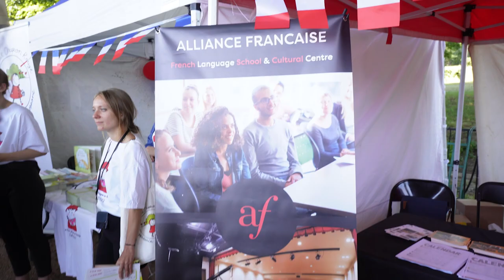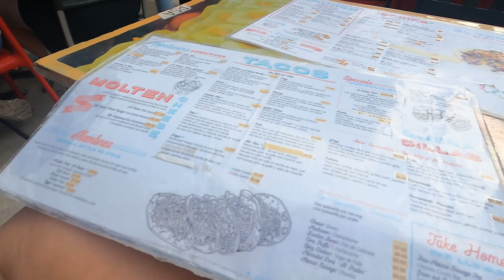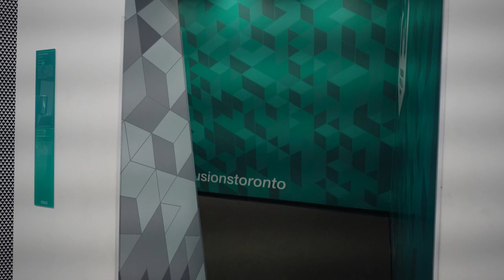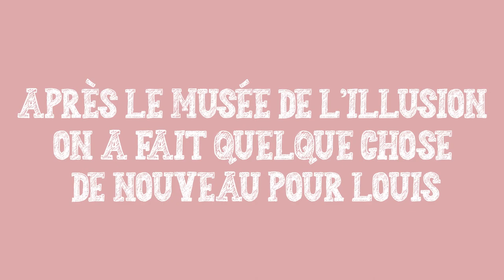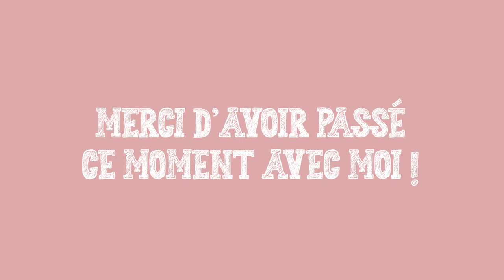Une Belle Semaine D'Été à Toronto (Fête du 14 juillet et Il Fait 40 Degrés 🥵)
Nouveau vlog au Canada ! Après mon court séjour en France me voici de retour à Toronto pour profiter d'une belle semaine d'été à Toronto, faire la fête du 14 juillet au Cabana Pool Bar et profiter des 40 degrés, ça chauffe ! Contrairement à ce que les gens pensent souvent du Canada il fait aussi très chaud l'été ici;
Le lendemain de mon retour à Toronto on a fêté le 14 juillet au Cabana Pool Bar avec Apérochic, ici on parle de Bastille Day en anglais. C'est un superbe événements où beaucoup de français à Toronto se retrouvent.
Quelques bons moments et des retrouvailles avec des amis !

Bon visionnage :)

Transferwise: votre premier transfert jusqu’à 850 CAD ou 585 euros, sans frais avec ce lien
💻 Mon Matériel
Adobe Premiere Pro sur Mac
GoPro 8
Mon trépied (le mien n’est plus dispo pour le moment, mais voici un similaire)

FAQ
Quel est ton statut ? Je suis résidente permanente en attente de citoyenneté

Chapitres:
00:00 - Intro
00:49 - 14 juillet à Toronto au Cabana Pool Bar avec Apérochic
02:24 - Drainage lymphatique à Toronto
04:44 - Samedi 16 juillet 2022: mon jetlag
07:35 - Préparation d'un smoothie Revive
09:08 - 14 juillet à Toronto avec la Fédération Tricolore
09:56 - Sortie sur King West
10:20 - Les travaux à Toronto
11:30 - vlog de touristes à Toronto à venir
12:00 - Je fais pousser du kale sur mon jardin à Toronto
13:05 - Le brossage à sec
15:26 - Balade dans Toronto, canicule !
16:35 - Musée de l'illusion à Toronto
18:30 - Outro
18:48 - Louis prend le métro la première fois